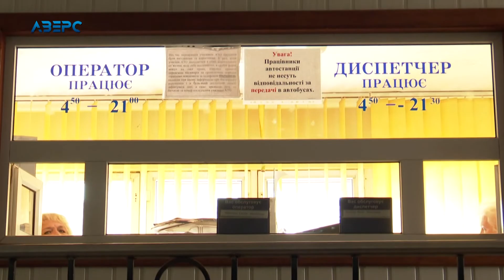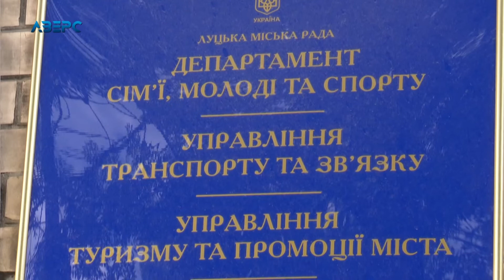Транспорт в карантин: чи дотримуються водії та пасажири правил?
На Волині правоохоронці разом з Державною службою безпеки на транспорті перевірили усіх легальних та не легальних перевізників. Сім з них займалися бізнесом без дозвільних документів, четверо здійснювали перевезення легковим автомобілем також без дозволів. Правоохоронці склали 4 протоколи про адміністративні правопорушення. Чи дотримуються карантинних вимог пасажири та водії на міських та міжміських маршрутах.